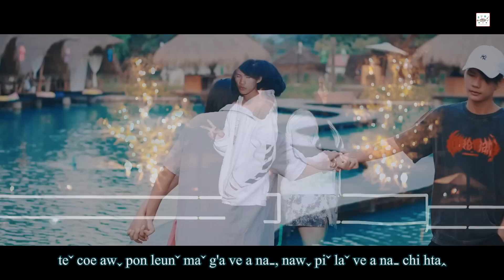leun ba k'ai yo #2023